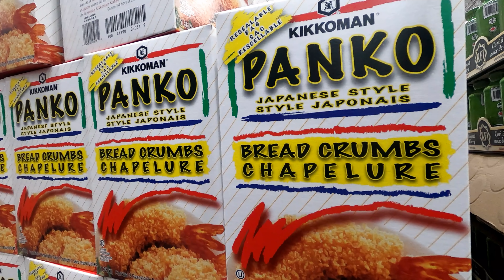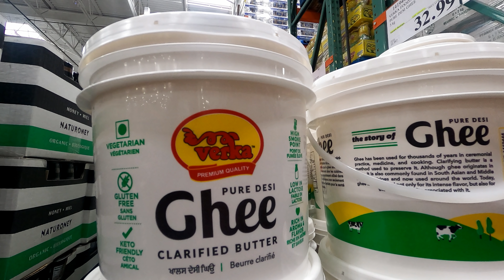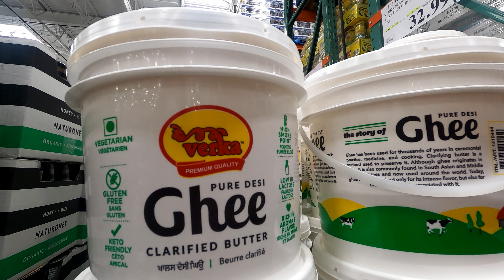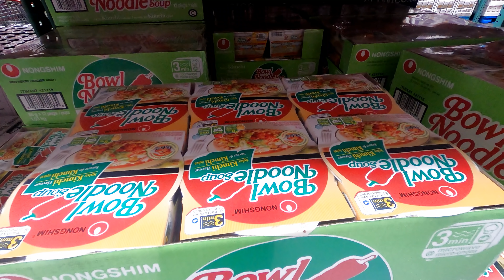解说商品‖3月29日-4月4日Costco一周特价商品：星巴克春季限量版咖啡、日式面包糠、印度酥油、意大利faro、法国Mini奶酪、韩国农辛泡菜拉面、丝塔芙保湿润肤乳液……它们有什么样的基本功能？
星巴克春季限量版咖啡、日式面包糠、印度酥油、意大利faro、法国Mini奶酪、韩国农辛泡菜拉面、扫地拖把套装、超薄花洒、Bench 男士船袜、丝塔芙保湿润肤乳液、椰子咖喱酱、波旁红糖烧烤酱

看看它们有什么样的基本功能~~